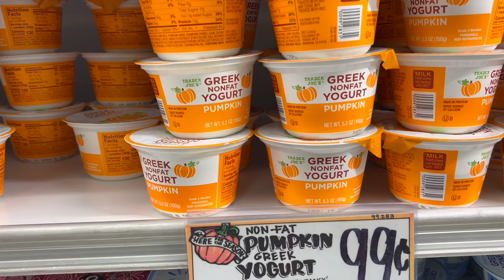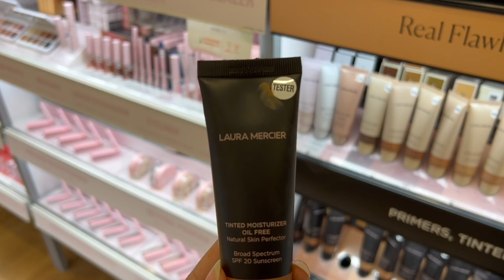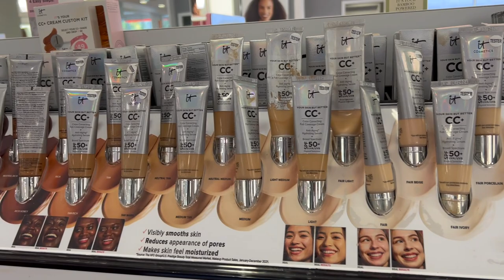HAVE TO START SOMEWHERE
Have to start somewhere, right? Wow can't believe this is The Blue Velvet by Nakeshia's first vlog. I really hope you enjoy.